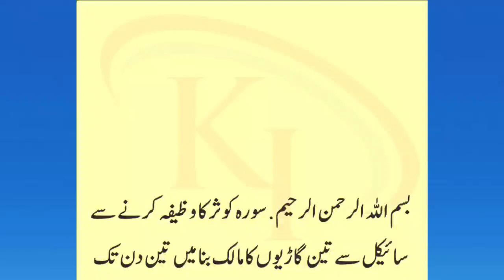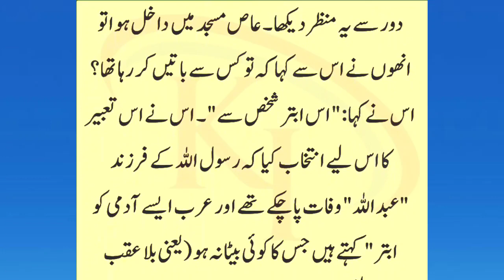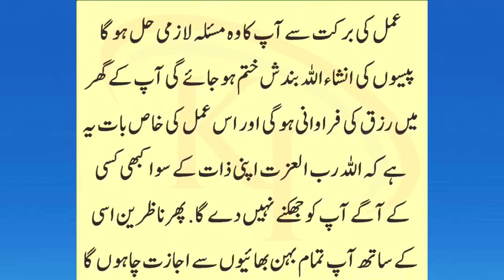isalmi powerful wazaifa | cycle sy 3 Car ka Maalik Bana Sirf Surah Kusar sy